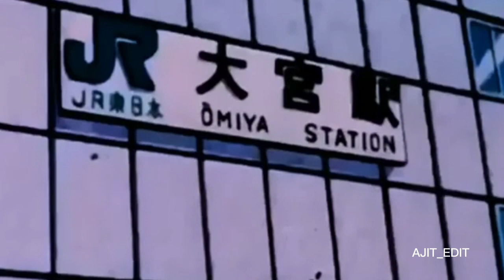Shinchan New Episode in Hindi _ No More Zoom Effects - Must Watch_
[8/25, 6:02 AM] Happy: shorts_video

natia comedy
Odia moral story new video
Odia gapa
Gapa Odia story
Odia kahani
Odia Stories
Odia moral stories
Fairytale in odia
Odia Subha facts
Subha Odia fact
kahani odia
Odia cartoon
Odia facts
Fact odia
Hindi facts
natiacomedy
jatianatia
natia cartoon
natia video
natia animation
natia joke
natia gandu
natia jokes
new natia video
natia episode
natia comedy new
natia fun
new natia comedy
natia show
natia puja
natia comedy part 34
natia ra new girlfriend
natia story
natia khusi
odia gapa
natia comedy bolbum
babu mahal comedy
natia comedy 342
sukuta new episodes
natiacomedy
malatira accident
natia bou ra accident